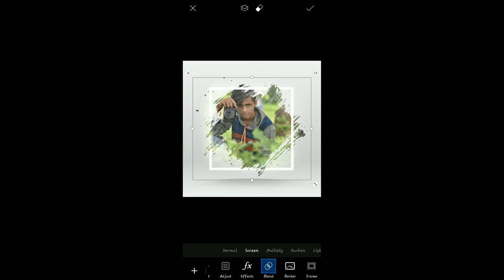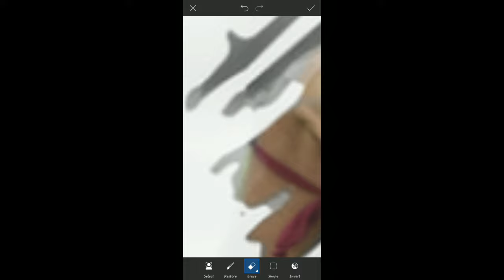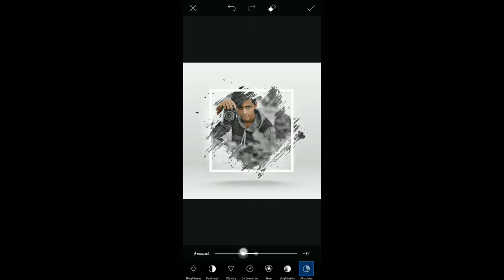Picsart Portrait Splash Effect | Picsart Editing Tutorial🔥|Mobile Editing Ideas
In this video you will learn how to Edit Portrait Splash Effct In PicsArt App.

REQUIRED APP """"""""""""""""""""""""""
PicsArt Full Version :